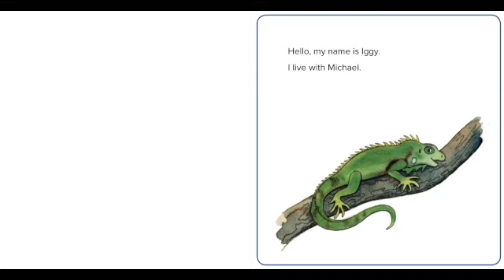Being Good: SEL Audio & Picture Book For Kids/ By Joy Berry/Ages 3-5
This entertaining and educational audio book for kids is a great way to help your kids with behavior modification. The engaging art with Joy Berry’s narration will captivate Your kids and encourage good behavior!

Your kids will have fun while they learn about the importance of being good. Joy Berry specializes in SEL self-help books for children. ALL parents and teachers need this book!

Joy Berry has books for parents, teachers and kids of all ages. Check out the largest SEL music library in the world, over 250 incredible songs!!!